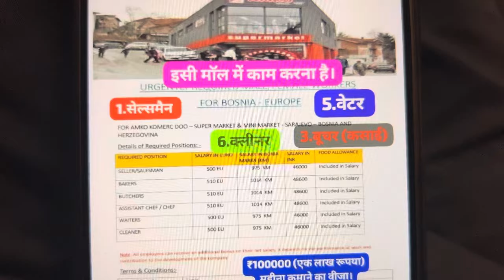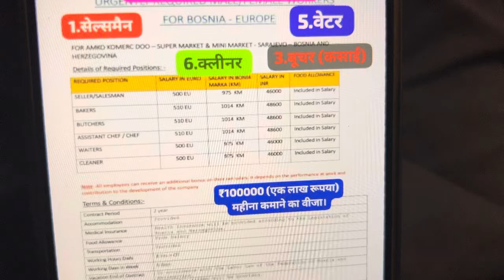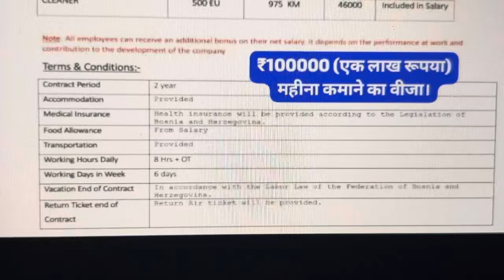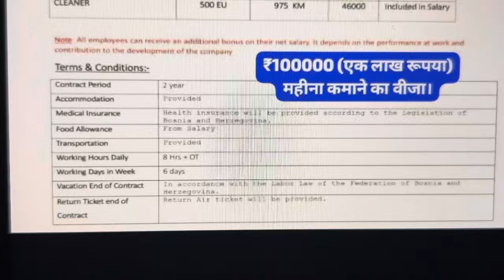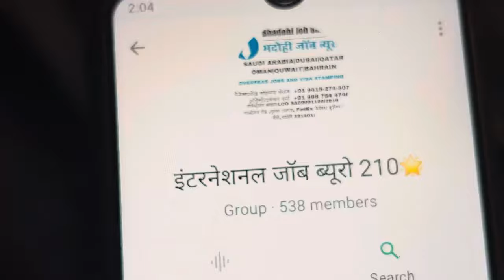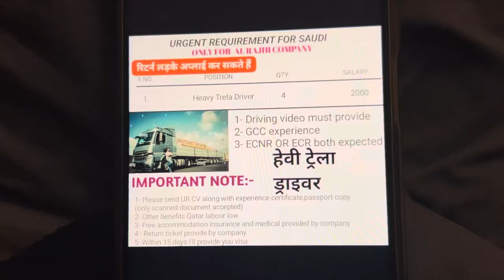यूरोप का ये देश दे रहा है भारतीय Cleaner को लाखों रुपए महीना सैलरी | सिर्फ़ 10 दिनों में यूरोप वीजा